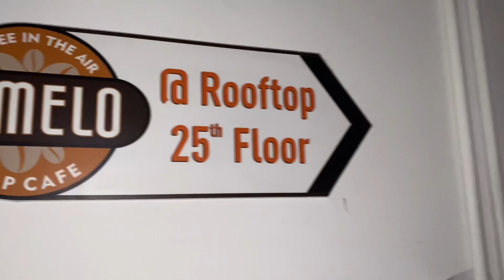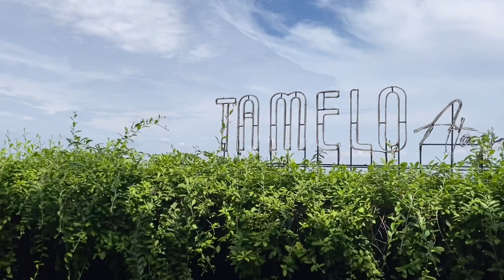Tamelo Atap Cafe | one of the best cafes in the air of Depok, Indonesia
Greetings everyone,

Get ready to take your own experience to new heights in my latest video, 'Tamelo, Cafe in the Air of Depok, Indonesia’ Thank you for joining me as I explore unique cafes and coffee shops around the world, all located in breathtaking

We'll be sipping on delicious food and beverages while enjoying stunning views of city life, the garden, and the sky captured perfectly. Furthermore, I am delighted to share this cozy moment.

Thank you, and I hope you enjoy the video

Camera : Iphone 11
Editing   : VLLO Apps